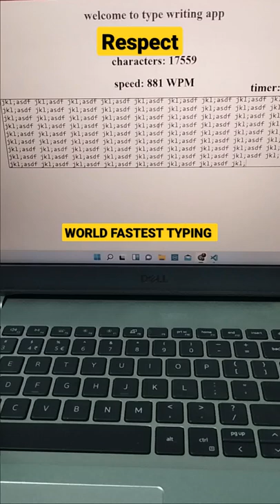world fast typing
world typing speed